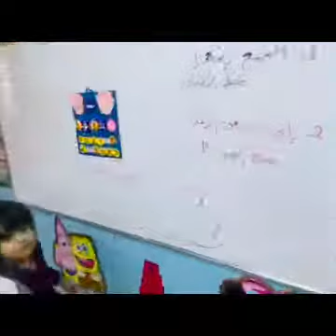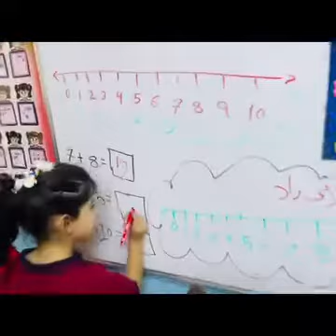حينما تكون لغة الأرقام هي بوابة العلوم فإن حضارة امتنا ستكون مشرقة